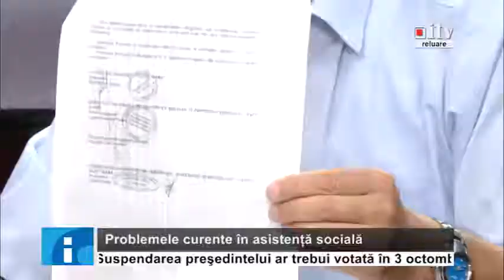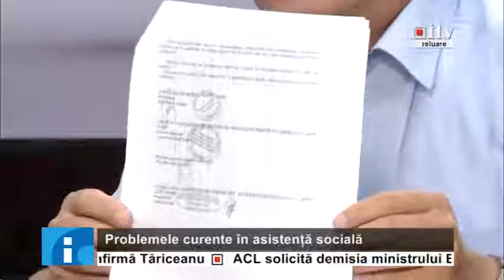Problemele curente in asistenta sociala 11-09-2014